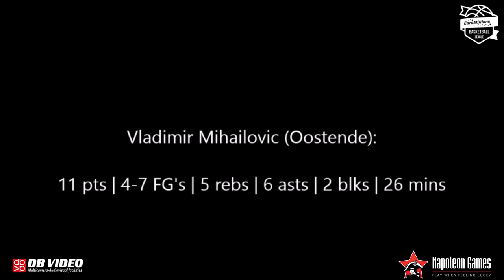Vladimir Mihailovic - Game Highlights vs Antwerp (Round 9)